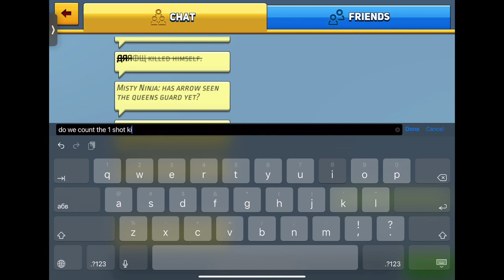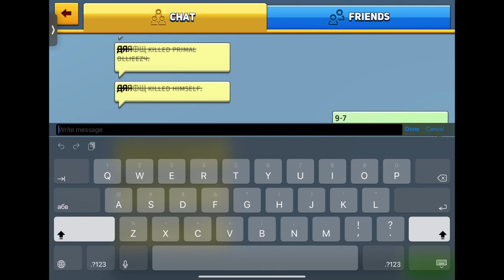me vs ollieezy in this game called block city wars 200 sub special I guess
wow! Very cool